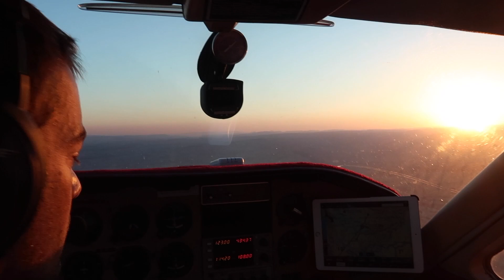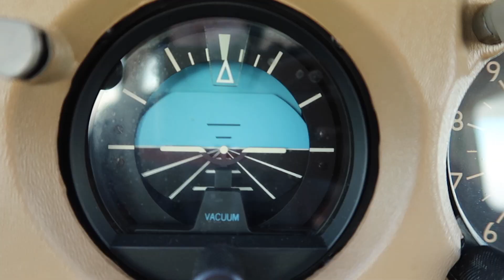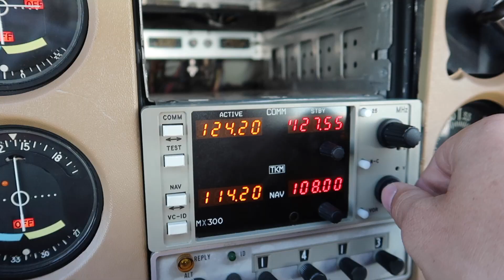Weekend Vlog Season 3 Episode 25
It was a Thursday when I got a call from Logan and Steven telling me to meet up with them in Lake Powell to go jet skiing. I had already made other plans for the weekend, but I quickly canceled them in favor of meeting up with the Cali Bros. I sure am glad I did, too. Because this was a weekend I won't easily forget.